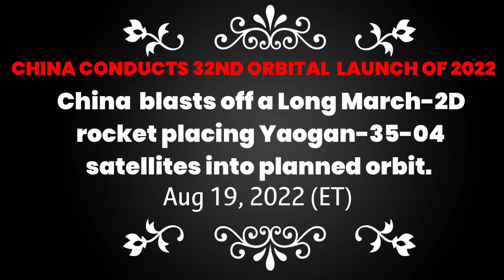China blasts off Long March 2D, cranks out 32nd launch of year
Liftoff. China blasts of 32nd orbital launch of the year on Aug. 19. Atop the launcher was the 4th group of 3 Yaogan-35 satellites that were successfully placed into desirable orbit. Launch took place at  Xichang Satellite Launch. Center.